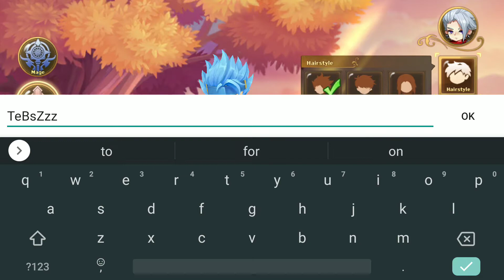Rainbow Story: Fantasy MMORPG - Android / iOS Gameplay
🌈Rainbow Story🌈
Start a relaxing adventure across a gorgeous open world with friends and fellows, cute pets, and mounts!

A Cute Adventurous Fantasy
-Cooperate with friends of multiple classes, explore the land of Tyre
-Team up to challenge the lord, turn the tide of breathtaking battles
-Trustworthy pets and mounts to keep you company on your relaxing adventures

Warm Cummunity
-Chat with friends real-time in campfire party, voice chat makes you closer to each other.
-build a warm community, chat within campfire party, get married to your beloved one
Real Breathtaking Battles
-Dynamic scene and unique skill effects offer a breathtaking combat experience
-Mayan Temple, Field Boss, VIP BOSS, Clan BOSS await you to fight
-Hundreds of clans compete for the lord online to help you grow to the strongest

-From head to toe, customize your character with a high degree of freedom
-Express your true self however you choose-cool, cute, trendy, just follow your heart.

Abundant Benefits
-Task-based way to guarantee to VIP12 for free
-Offer the most distinguished privileges, cool and trendy costumes, and super benefits

Relaxing AFK Fun
-One-tap AFK, offline auto fight to claim rewards once you log in
-Daily tasks not completed? Retrieve 100% of your rewards on the next day!